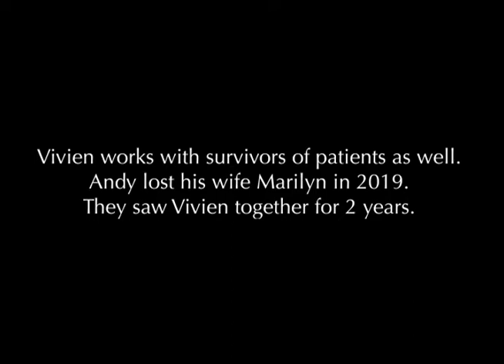Brief Candle Trailer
Brief Candle is an hour-long documentary meditation on our final chapters. Directed by Peter Barton. Edited by Ella Harmon.
Like and follow Groundswell Media on Facebook for updates on how you can be a part of this project.